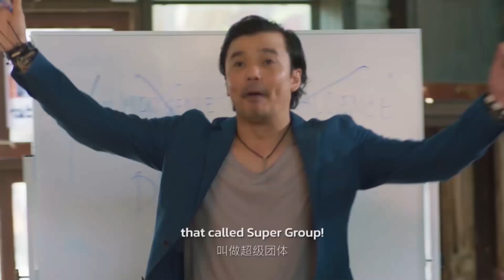Exclusive Talk : คุยกันกับ ทะเล - นารา จากซีรีส์ "Sing Again รักอีกครั้ง"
“ทะเล สงวนดีกุล” กับ “นารา เทพนุภา” คู่พระนางจากซีรีส์ "Sing Again รักอีกครั้ง"  มาเยี่ยมซุปเปอร์บันเทิง
รวบพูดคุย และ เช็คความสนิทของเขา กับคำถามแสนสนุก   ไปรู้จักความน่ารักของพวกเขากัน